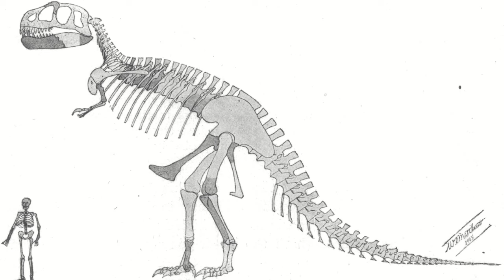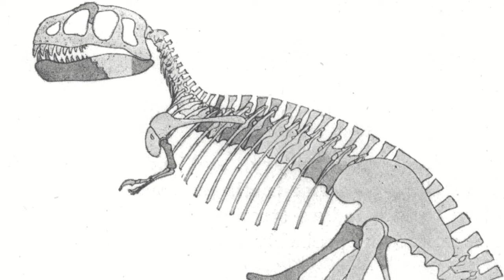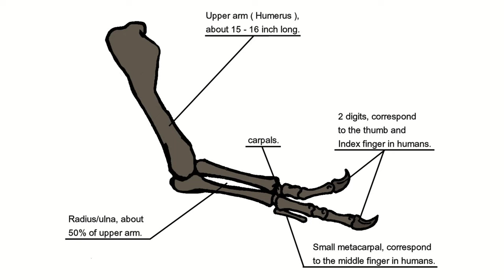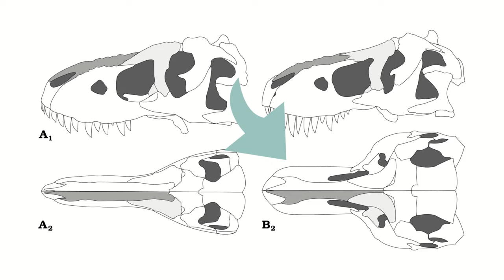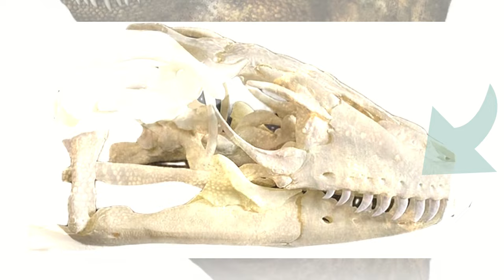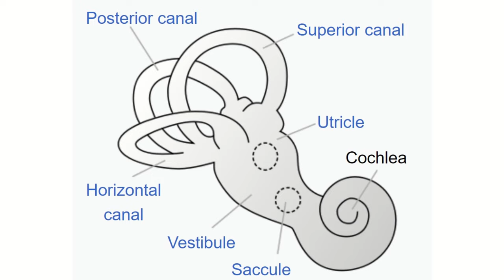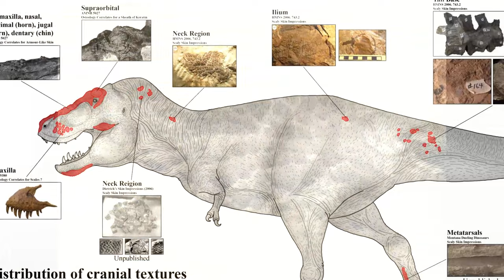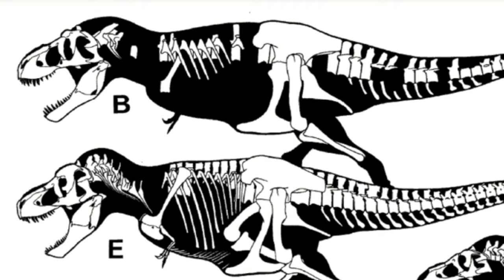T.rex | What you didn’t know about the dinosaur king...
Yes, I am finally covering base with Tyrannosaurus rex, so lets' dive into everything we know so far about this tyrant lizard king!

Chapters:
0:00 Intro
0:40 Discovery
1:31 Description
9:13 Scavenger?...
10:22 What a weirdo...
10:56 More than one species?
12:03 Environment

T,rex lips pictures 1, 2 and 3 by Mark Witton
Crocodile close-up Blickwinkel/Alamy
Stock footage provided by Freepik, downloaded from videvo.net
Forward facing T.rex by John Conway
Baby T.rex image courtesy of AMNH/D